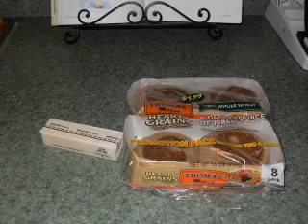Day 18 of 30 Day Challenge {Meals Only}